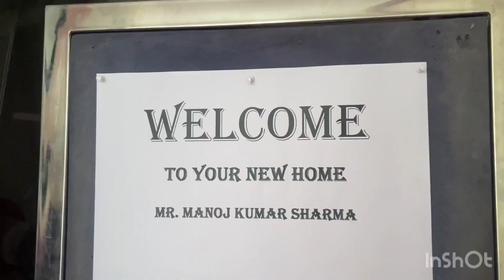10 साल बाद घर मिलने कि खुशी 😢|| New house